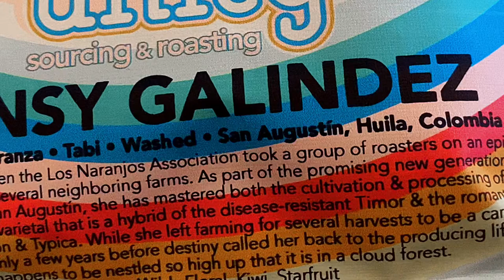Unity Coffee - Roaster Spotlight Preview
Join us when we welcome Unity Coffee as we discuss connection in coffee and how Unity applies that across all its operations.

Early release here on YouTube on 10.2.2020 @ 8:00 PM ET. Official release on Instagram JavasJaxie 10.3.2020 @ 8:00 PM ET.